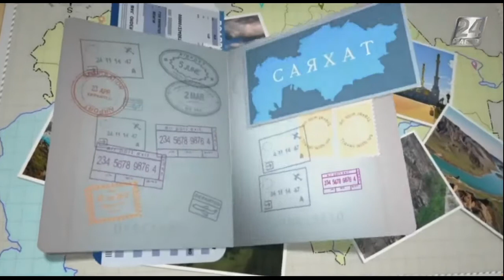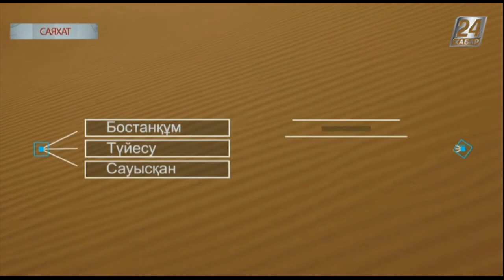Саяхат. Түйесу құмы